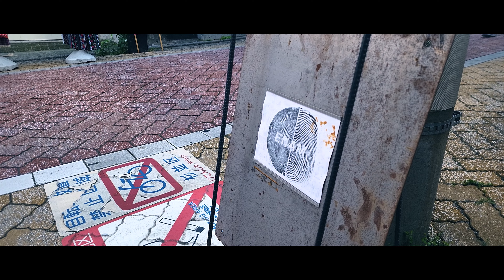“Shion's SIESTA” 新東京 杉田春音の昼休憩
新曲「シエスタ」リリース記念プロジェクト「MY SIESTA」
YouTubeチャンネルでメンバーの“SIESTA”をお届けします。

シエスタ
正午の食事の後に取られる短い昼寝のこと。一部の国、特に温暖な気候の地域では一般的な伝統となっている。「シエスタ」は昼寝自体を指すこともあり、より一般的には午後 2 時から午後 5 時までの 1 日の時間帯を指し、睡眠だけでなく、レジャー、昼間の食事、その他の活動にも当てられる。

シエスタ

　Lyrics : 杉田春音

　Such a long siesta
　深い眠りの中で Dreaming Dreaming

　忙しなく動き回る Like ants
　手を取り踊りたい Décadence
　夢ばかり膨らんでいたあの日
　飲みかけのまま机でしおれた缶コーヒー

　思いがけずに Crush on you
　いつか自由に生きるあの人に憧れて
　予定帳を開いてため息を何度も吐き出した

　木漏れ日の中を Rolling Rolling
　Oh my good siesta
　新しい明日 Going Going

　小さな出会いが変えた何か
　今も覚えてるあの時の会話
　乗りこなしてく Take it easy
　凝り固まった羽は伸ばせば良いし

　忘れ去ってしまったのは
　きっと私らしく生きることの美しさ
　ありふれた景色が少しずつ鮮やかに色づく

　重い瞼を閉じて熱を帯びた昼下がり

　君の白い腕を引き寄せる
　身体に巡る Good music
　心地いいさこんな風で良いさ

　日差しで目を覚まして
　そっと窓の向こうを眺めて
　体を伸ばした
　深く息を吸い込んで
　つまらない事はもう吐き捨てて

　Catch a wink in your warm arms
　混ざり合う時間 Melting Melting
　光を纏う君 I’m  just lovin’ you

Web Page